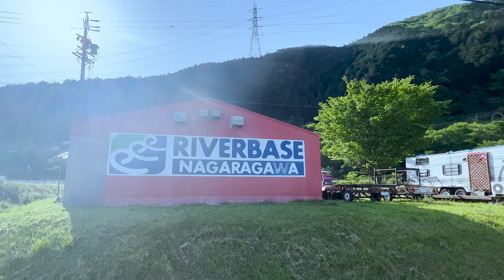長良川ラフティング【ODSS】for public